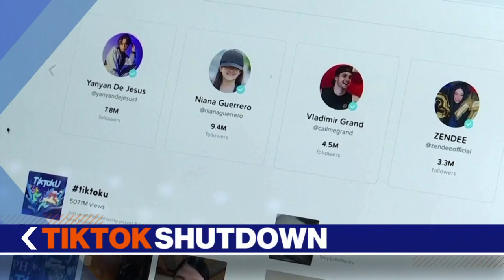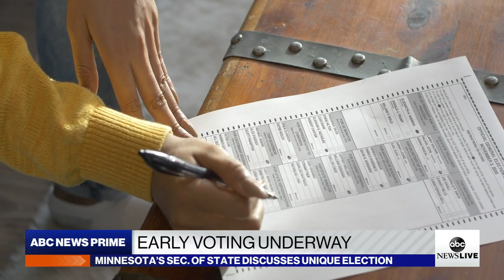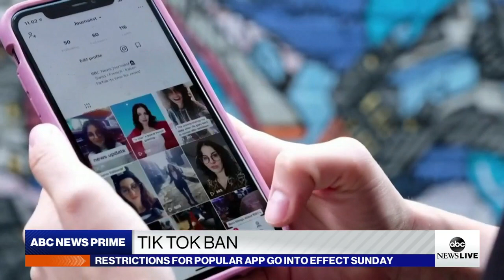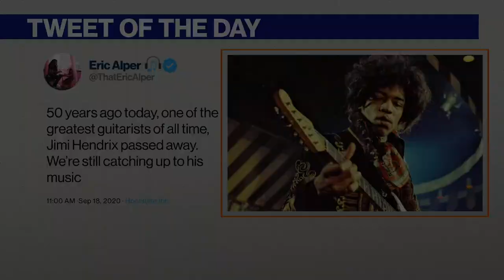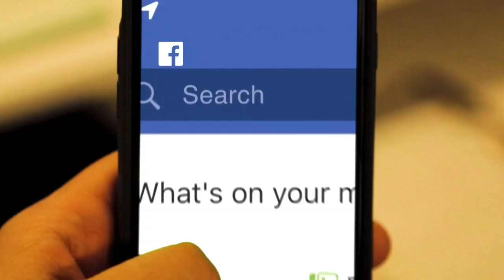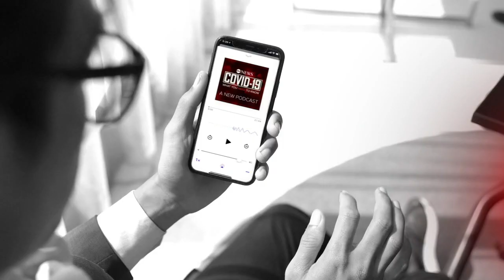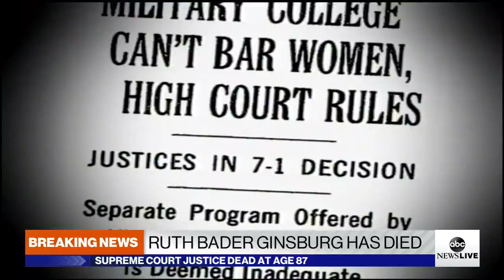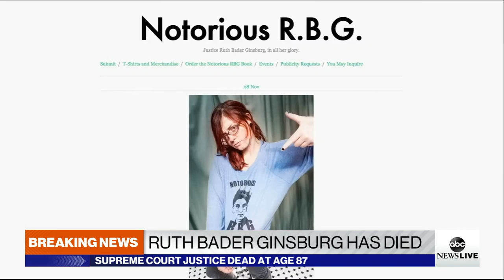ABC News Prime: Supreme Court Justice Ruth Bader Ginsburg dies at 87